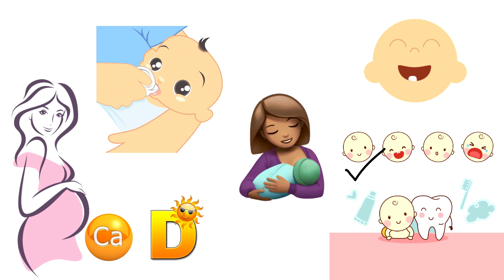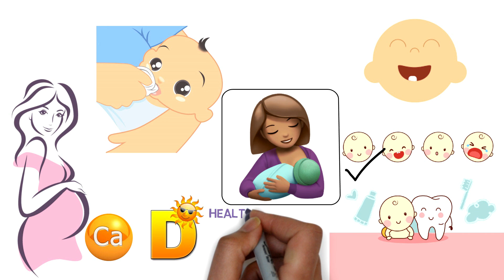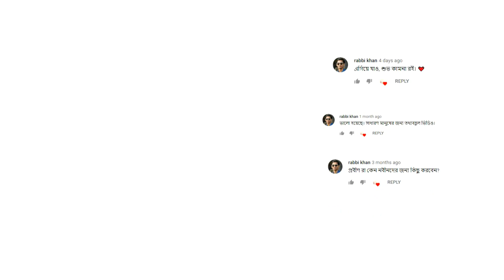শিশুর দাঁতের যত্ন | children dental care Video in Bangla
When we take care children oral health means when we started tooth brushing , regular dental checkup .after delivery a newborn was no teeth in mouth so what about tooth care ,a newborn was no teeth in mouth but he or she need also take care there gums. After feeding they need to cleaning there gums for the protection of fungal infection and also baby tooth decay .when he or she was 5+ need to teach about tooth brushing.in the time of 1st birthday kids oral health must be checked by a BDS passed dental surgeon and the age of 6 they need to filling pits & fisser of their newly erupted tooth,in this way u will get lifelong healthy tooth.

dental health month 2019,national dental hygiene month 2019,when is dental health week 2019,national children's dental health month 2019,dental health month 2020,oral health month,dental health day 2019,oral health facts
,oral health challenges
,শিশুর দাঁতের সমস্যা
,শিশুদের দাঁতের পোকা
,শিশুর দুধ দাঁতের যত্ন
,শিশুদের দাঁতের চিকিৎসা করার আগে mental counseling করা উচিত কেন
,বাচ্চাদের দাঁতের সমস্যা
,১৫ বছর বয়সে একজন,মানুষের দাঁত কতটি থাকে
,তিন বছরের শিশুর দাঁতের সংখ্যা
,বাচ্চাদের দাঁত ওঠা
,শিশুদের দাঁতের পোকা